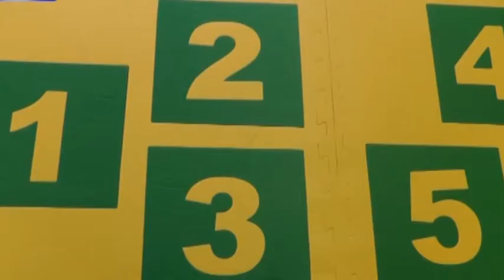AGROPOLI, IL COMUNE DARA’ CONTINUITA’ AI SERVIZI MICRONIDO E LUDOTECA.